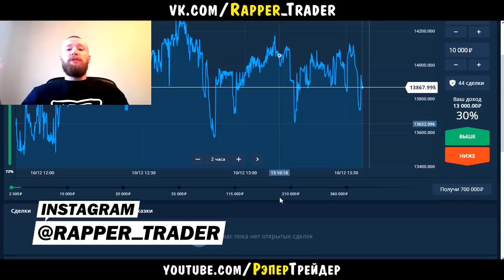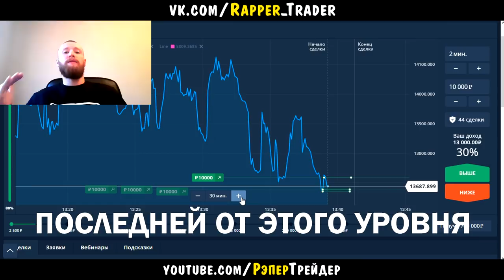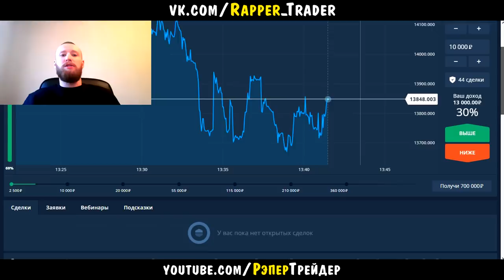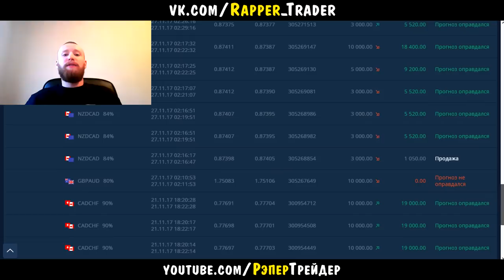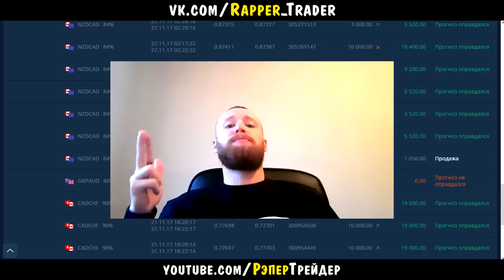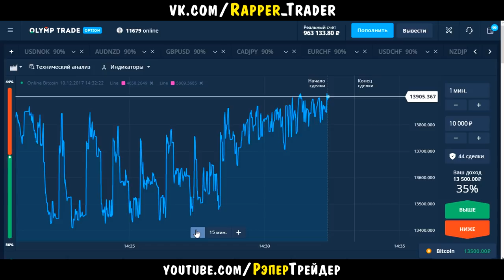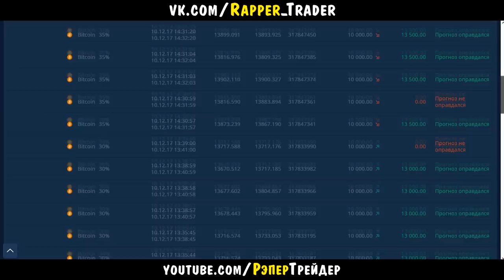ТОРГОВЛЯ В ВЫХОДНЫЕ НА OLYMP TRADE! ЗАРАБОТОК НА БИТКОИНЕ НА ОЛИМП ТРЕЙД!